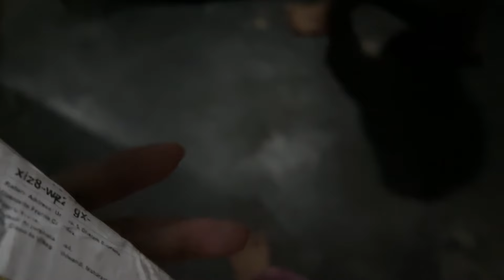Khumulwmg Go Cousin’s ni Bwslani Birthday Wo Thangmani